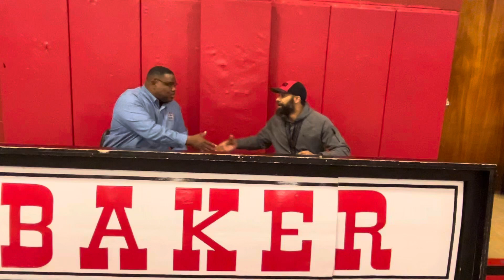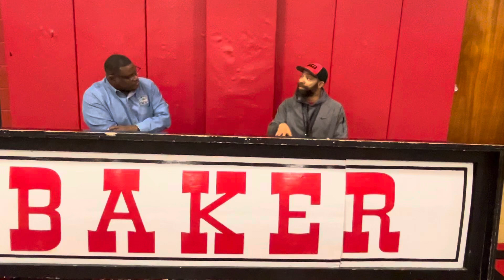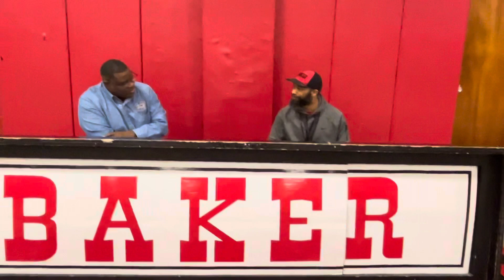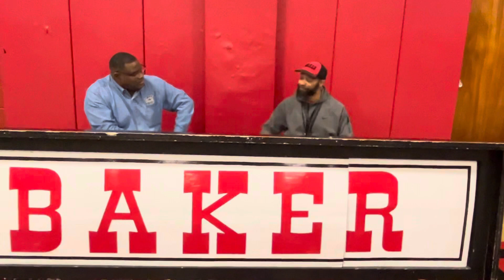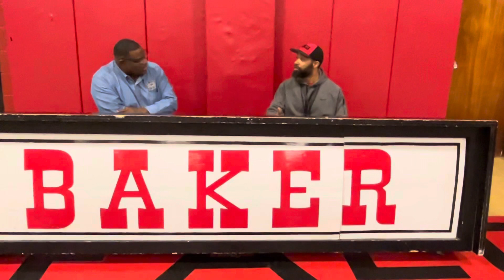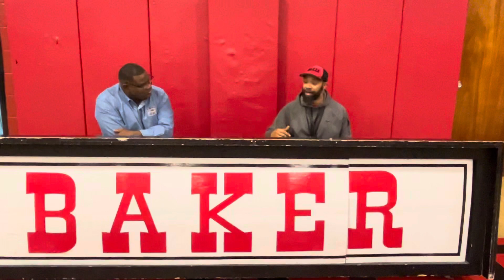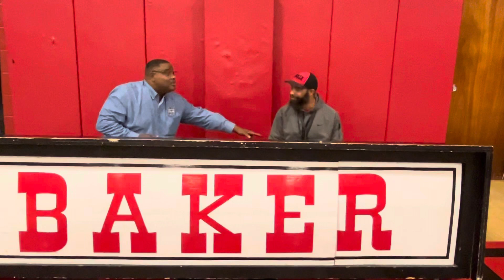Onsite interview with Baker High Head Football Coach James Dartez